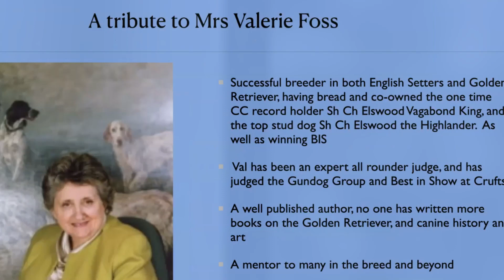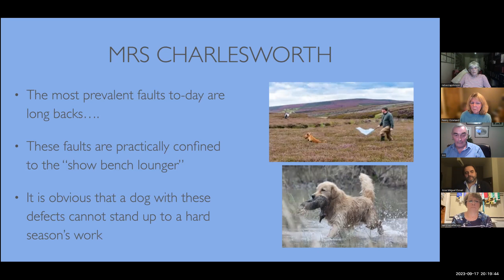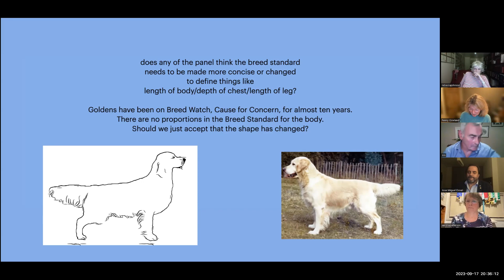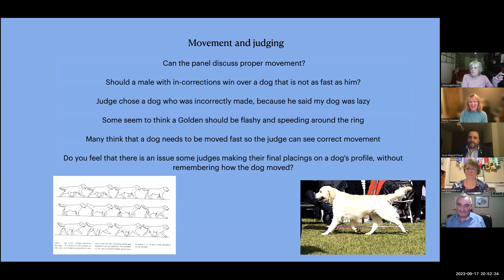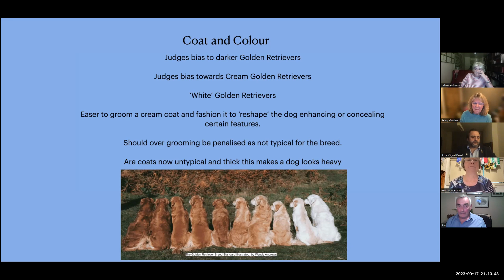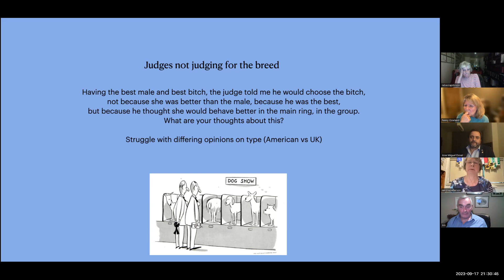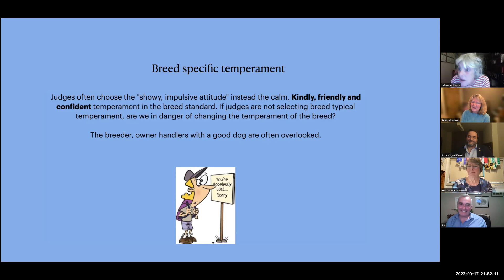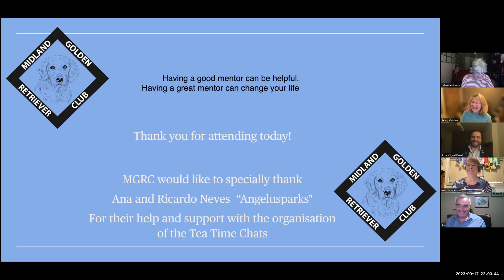"Breed Type and complexity of judging with the façade of showmanship - (the flatcatcher revisited)"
Midland Golden Retriever Club, 10th webinar: Tea Time Chats with Jim Richardson, Sandra Patterson, Becky Johnson & Jose Doval - "Breed Type and complexity of judging with the façade of showmanship - (the flatcatcher revisited)"
Sunday, 17th of September 2023